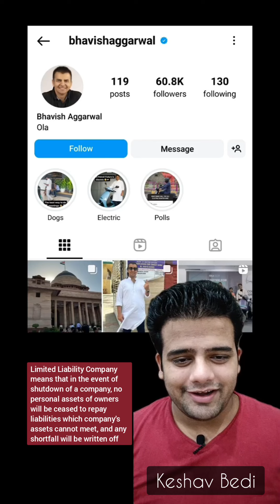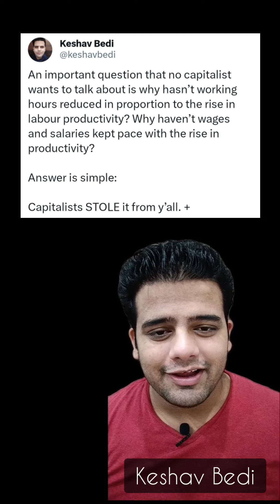On Bhavish Aggarwal’s Rant On Saturdays And Sundays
Keynes, in fact, imagined working hours to reduce to 15 hrs a week by 2030, given rapid rise in productivity!

Become a member of my YouTube channel to support me.